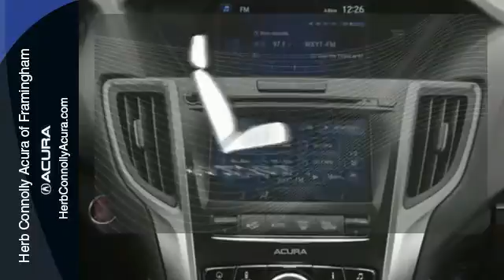2015 Acura TLX Framingham Natick Marlborough MA, MA A004455-1 - SOLD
Year: 2015
Make: Acura
Model: TLX
Trim: V6 Tech
Engine: 3.5L V6 SOHC VTEC 24V
Transmission: 9-Speed Automatic
Stock #: A004455-1
VIN: 19UUB3F59FA004455

Address:
500 Worcester Road Route 9 E